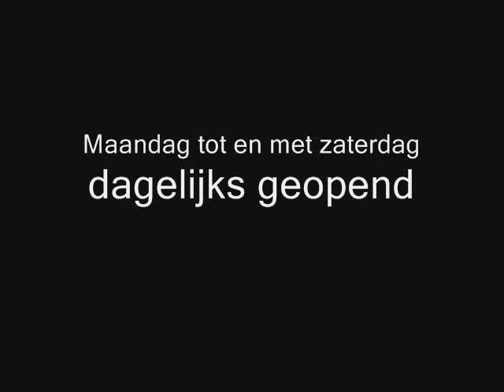De Kerstwinkel Twijzel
Deze film geeft een kleine impressie van de Kerstwinkel in Twijzel.